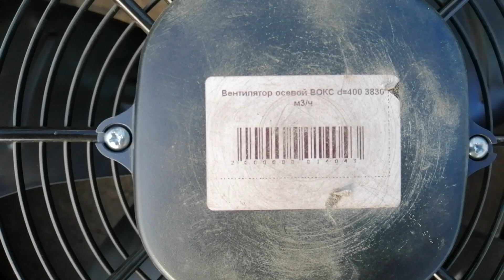Короткое видео про вентилятор, мороз - 3, цену 43-45р ,от 9октября